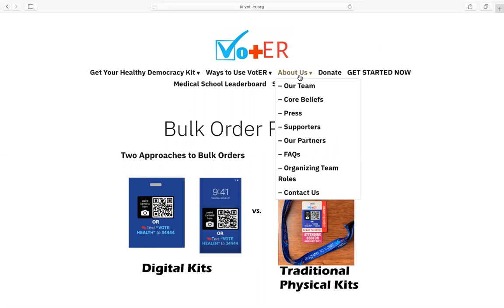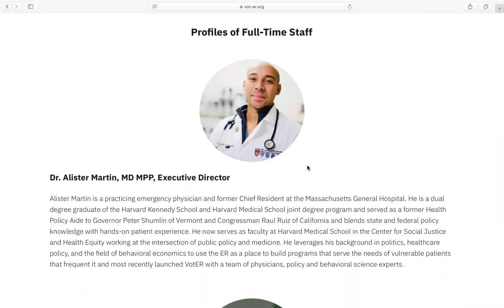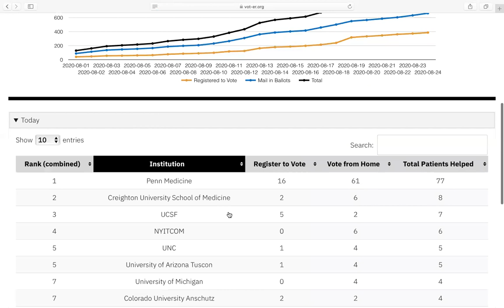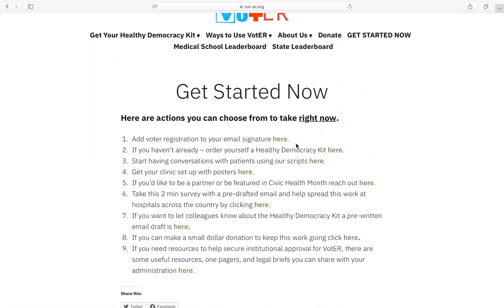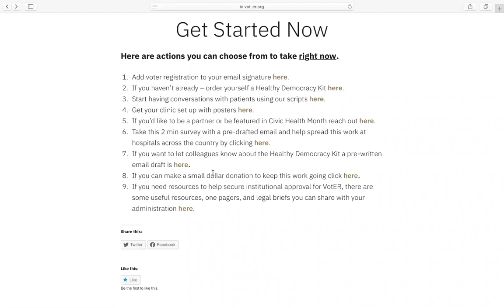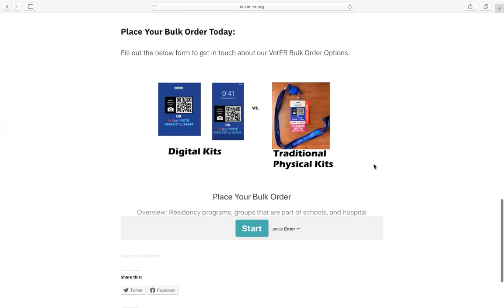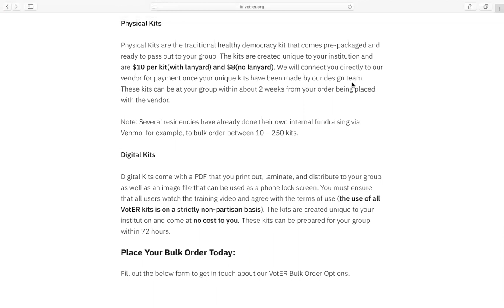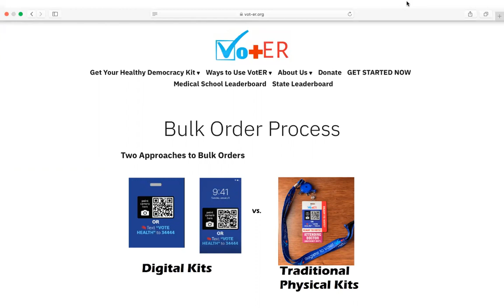VotER SNMA Voter Registration